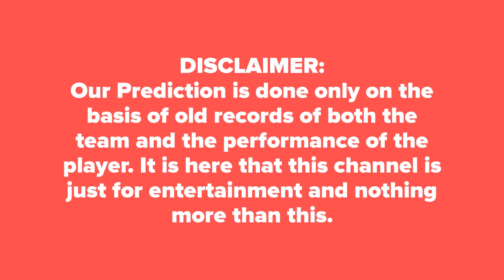Melbourne Stars vs Hobart BBL 31th Match Prediction HBH vs MLS ★आज का मैच कौन जीतेगा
Who Will Win Today Match Hobart Huricanes vs Melbourne Stars BBL 31th Match Big Bash T20 Today Match Prediction HBH vs MLS ★आज का मैच कौन कौन जीतेगा★DREAM11 Team MLS vs HBH ★ TOSS Prediction ★ MATCH Prediction ★ Big Bash T20★ Playing at Melbourne Cricket Ground, Melbourne at 14 January 2019, 1.45 PM.

HBH Dream 11 Players List: Evan Gulbis, Ben Dunk, Nick Larkin, Nic Maddinson(c), Seb Gotch(w), Dwayne Bravo, Jonathan Merlo, Liam Plunkett, Jackson Bird, Scott Boland, Liam Bowe, Tom O Connell, Lance Morris
MLS Dream 11 Players List: Matthew Wade(w/c), D Arcy Short, Alex Doolan, Ben McDermott, George Bailey, Simon Milenko, James Faulkner, Johan Botha, Jofra Archer, Clive Rose, Riley Meredith, Jake Doran, David Moody